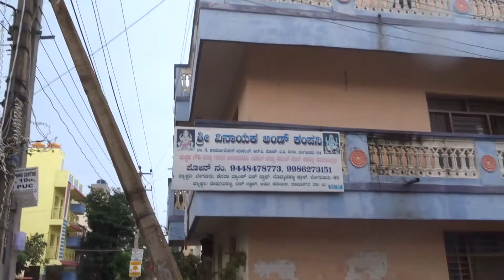Elevation+House for Rent 1BHK Rs.5,000 in Mico Layout,Bangalore.Refind:39266